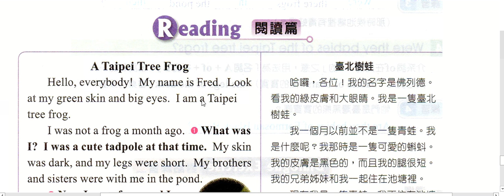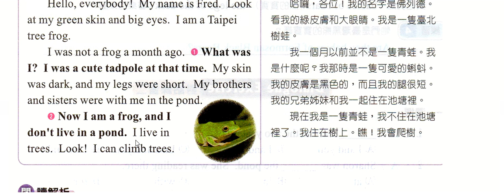國一英文下學期翰林版課文朗讀L9~3